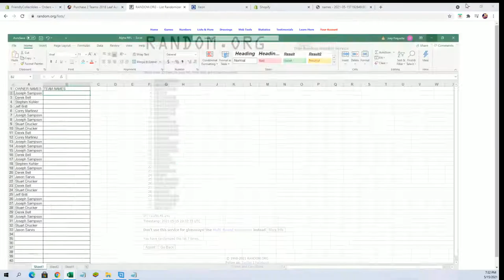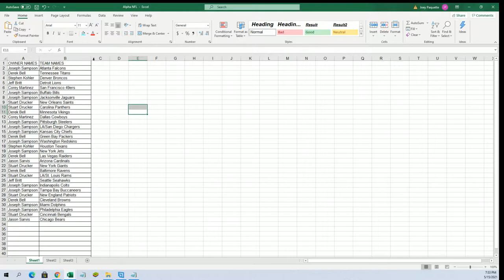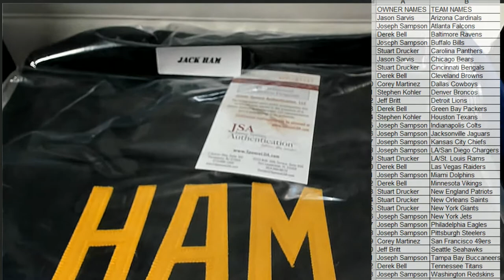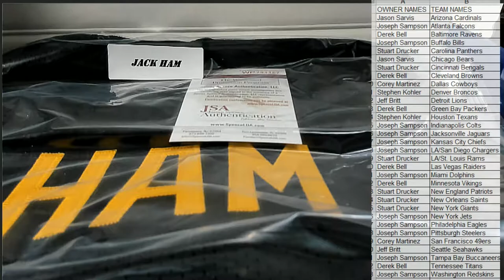2018 Leaf Autographed Football Jersey Edition Box ID 18LEAFJERS535